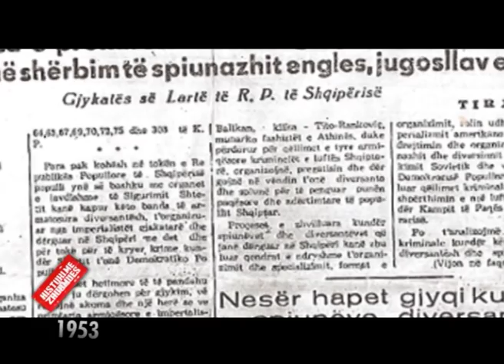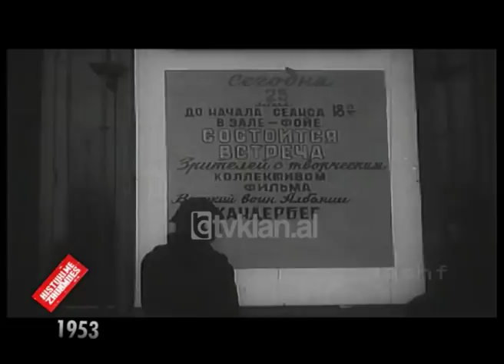Histori me Zhurmues - Viti 1953 - Emisioni 10 - Sezoni 1 (08 mars 2009)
Në vitin 1952 u krijua Kinostudio “Shqipëria e re” e cila pas një viti kishte realizuar dokumentarët dhe kinozhurnalet e para.
Ndërsa në studiot e “Mosfilm” u realizua bashkëprodhimi i parë sovjetiko-shqiptar, filmi Skënderbeu.
E ftuar në emisionin “Histori me Zhurmues” të autorit dhe drejtuesit Pandi Laço ishte një nga protagonistet e filmit “Skënderbeu” Adivije Sharofi Alibali e cila luan rolin e Mamicës.
Ajo tregoi se si u bë pjesë e grupit të aktorëve të filmit dhe zbuloi disa nga prapaskenat e realizimit të tij.
“Jeta ime është shumë interesante. Unë isha valltare e valles popullore, por aktiviteti jonë ishte edhe në të gjithë pjesën e operas. Dhe ambienti ku jetoja ishte më këngë. Në atë kohë kishte gramafonë dhe ne kërcenim edhe muzikë të huaj në shtëpinë tonë. Unë kisha Agron Aliajn në klasë në vitin e shtatë dhe më thoshte gjithmonë që të shkoja. Një ditë vjen profesor Panajoti dhe zgjodhi disa vajza dhe shkuam në një provë ku na vunë të kërcejmë pranë teatrit popullor dhe shfaqjen e parë e kemi dhënë në vitin 1948. U bë thirrje që të krijohej filarmonia shqiptare, asnjë prind nuk pranoi, u prish mbledhja. Gjatë kësaj kohe kishte bërë jehonë grupi i baletit dhe babi im më thoshte që kudo që shkonte dëgjonte fjalë të mira. Dhe u regjistrova unë, u regjistruan edhe vajza të tjera dhe filloi filarmonia shqiptare. Filarmonia filloi një aktivitet të paparë, në Berlin, Budapest, Varshavë, Moskë etj, dhe kemi marë shumë çmime. Kemi qenë një brez i palodhur dhe pjesëmarrës në të gjitha aktivitetet deri në vitet ’57. Më pas u nda opera me ansamblin e valleve popullore dhe unë qëndrova në opera dhe kam kërcyer tek Halili dhe Hajria. Më pas kam kaluar edhe në Ansambël deri kur pata fatkeqësinë e madhe që jam internuar. Vijmë tek filmi “Skënderbeu”. Regjisori i shquar eus Jukeviç më kishte parë në një shfaqje. Ata kishin ardhur për të parë Shqipërinë dhe për të zgjedhur edhe aktorët. Më panë edhe në një shfaqje tjetër dhe pas një viti më lajmërojnë që të shkoj në Moskë bashkë me Naim Frashërin, me Mihal Popin etj., sepse isha zgjedhur për të marë pjesë tek filmi. Në atë kohë jeta ime kishte ndryshuar, unë isha fejuar me Jusuf Alibalin, një njeri shumë i nderuar. Me provën e parë që bëra për filmin aprovova nga këshilli kinematografik. Xhirimet e filmit janë bërë gjysma në Moskë dhe gjysma në Shqipëri. Të gjithë dhanë shpirtin për atë film. Unë ndihem me fat që kam luajtur në atë film sepse kam kërcyer 35 vjet, por ai film më dha lavdi dhe është ndër 100 filmat më të mirë të botës, në kinotekën botërore dhe ka fituar dy çmime në festivalin e Kanës. Isha familja më e lumtur në Tiranë, ndoshta në të gjithë botën, deri më 1975 kur më internuan, na çuan në një vend ku rrinin kafshët”, tregoi Adivije Sharofi Alibali.
*Ky material është pjesë përbërëse e arkivës së Televizionit Klan për periudhën 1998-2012 që do të publikohet në kanalin e ri në YouTube /RTV Klan Arkiv. /tvklan.al